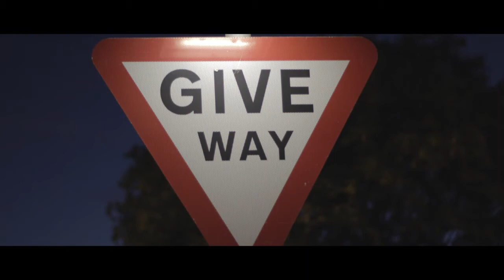2.35:1 Widescreen Test | Night Shooting | Canon 550D Sample Stills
Testing out the film resolution of 2.35:1 with some stills from some footage I recorded on the Canon 550D at night. The lens I used was the Canon EF 50mm II (f./1.8) which is my fastest prime lens.